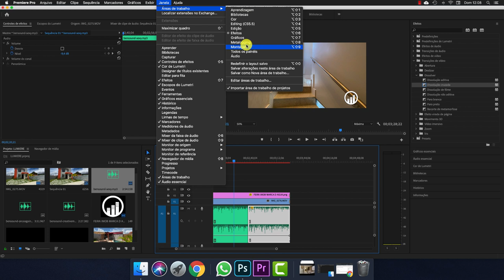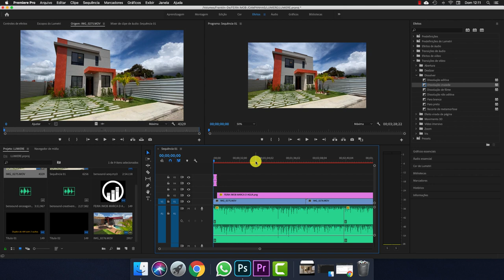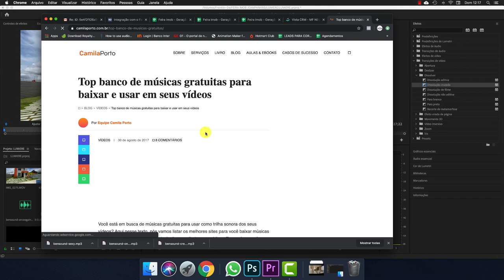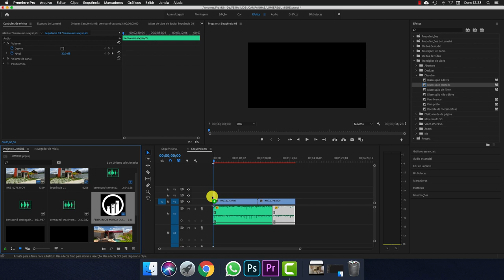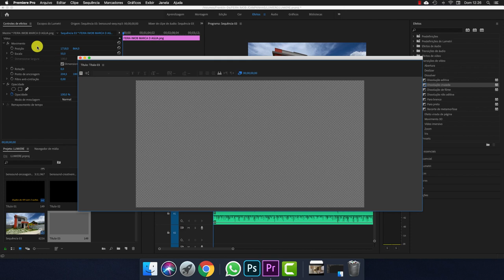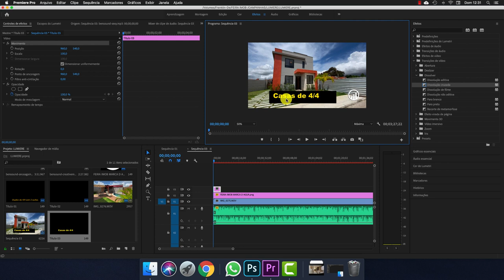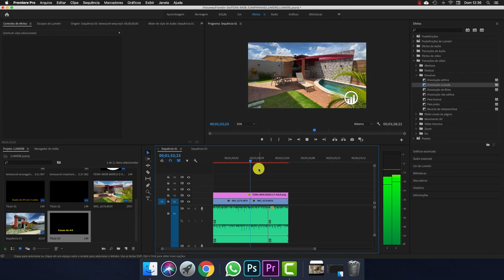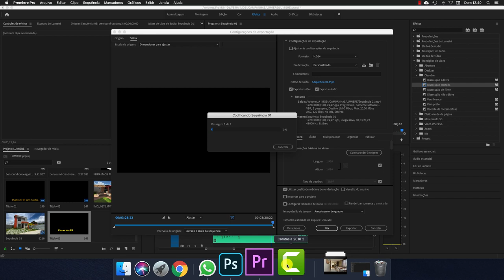COMO EDITAR VÍDEOS PARA IMÓVEIS DE ALTO PADRÃO - FRANKLIN DELUSIO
➡ E-book Como começar do Zero no Marketing Digital para Mercado Imobiliário

✅ CURSO DISPONÍVEL PARA CORRETORES:

CURSO DE VÍDEO PARA CORRETORES